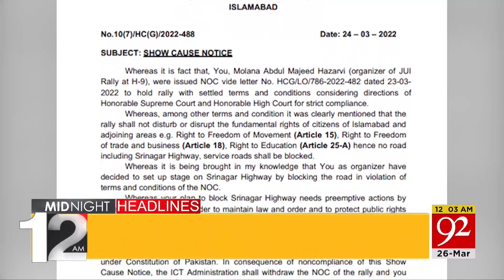Bad News For Opposition !! | 12:00 AM | 26 March 2022 | 92NewsHD